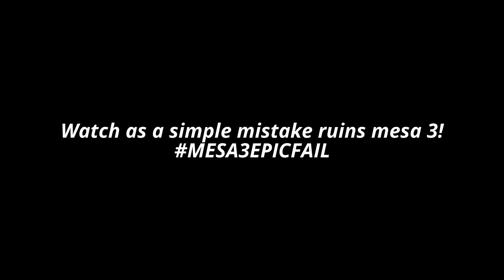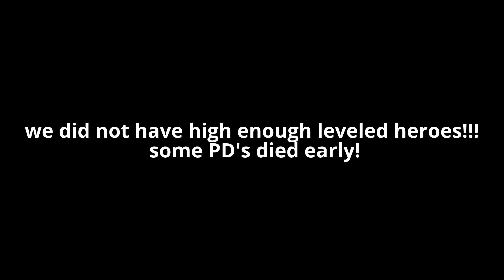mesa 3 gone wrong (EDITED)